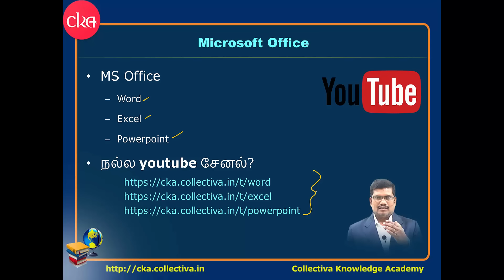Learn MSOffice in Tamil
Lear Microsoft Word, Excel and Powerpoint from the above links to get wider openings for the job opportunity.